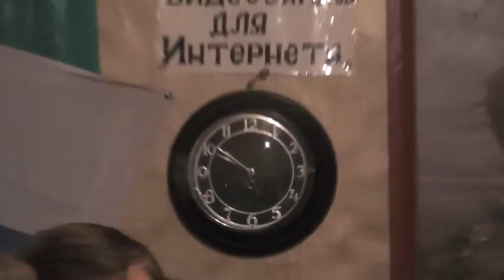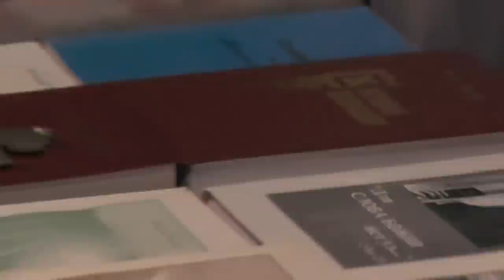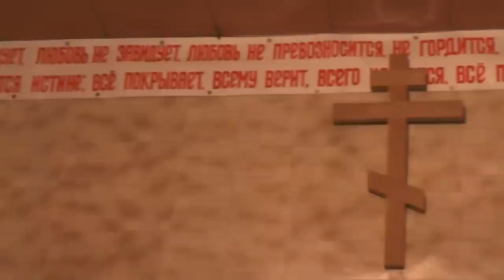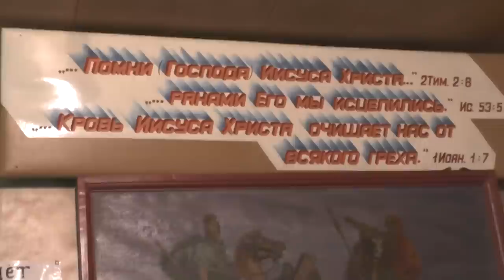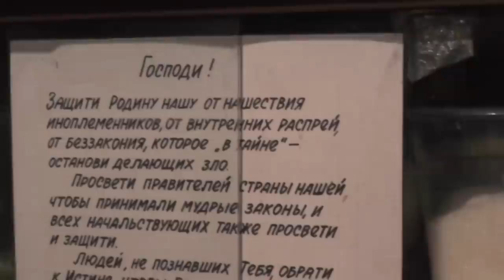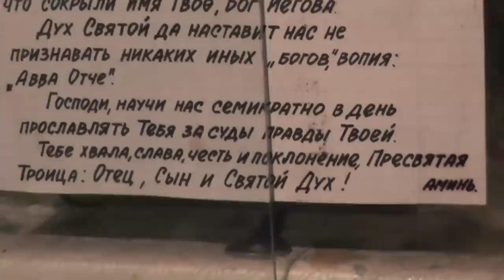Собрание. Как слушаем, как воспринимаем, вышли ли на площадь быть нанятыми. 11. 12. 2016